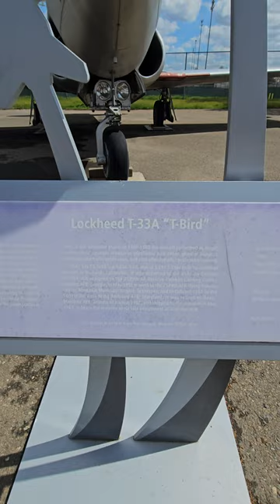Lockheed T-33A T-bird walk around Aerospace Museum of California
Aerospace Museum of California
With over 40 aircraft and an intriguing aerospace section, our museum explores the wonders of flight and technology. Come explore, discover

Shot on a Samsung S23 Ultra 4k UHD 60fps

Playseat Challenger

5Rcom TV Stand Folding Tripod Floor Portable TV Stand Height Adjustable Pole for Most 37-75 Inch Flat/Curved Screen TVs up to 100 Lbs Swivel and Tilt Mount for Outdoor Indoor,Max VESA 600x400mm

Adapter (HB-UMP3)